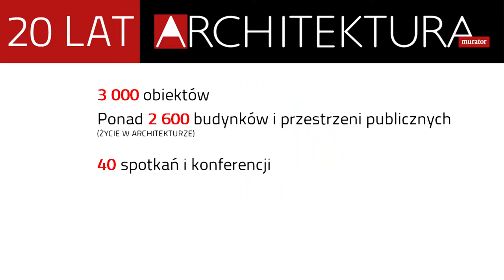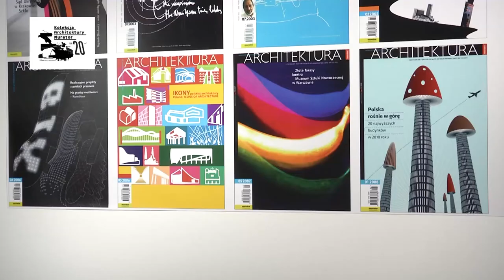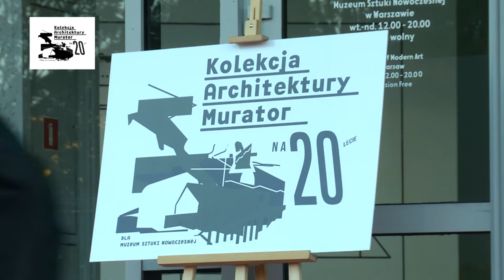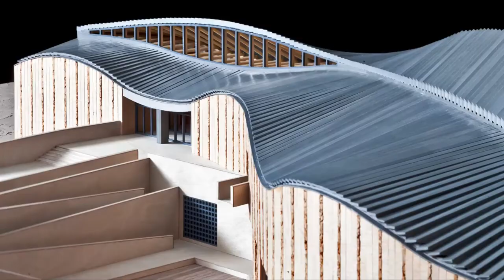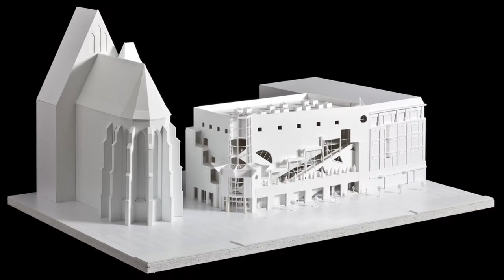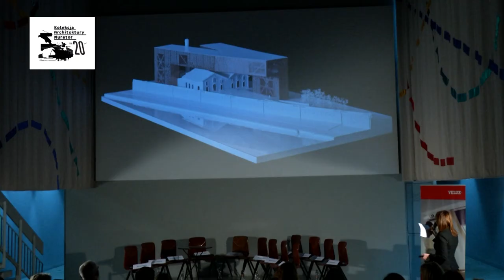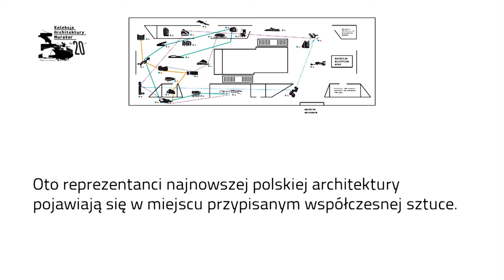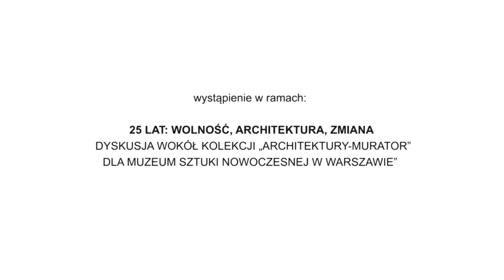Ewa P. Porębska – o koncepcji Kolekcji „Architektury-murator” dla Muzeum Sztuki Nowoczesnej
Wypowiedź Ewy P. Porębskiej redaktorki naczelnej miesięcznika  "Architektura-murator", w czasie spotkania dyskusyjnego poświęconego kolekcji - 9 października 2014 w Muzeum Sztuki Nowoczesnej w Warszawie.
Z okazji jubileuszu 20-lecia „Architektury-murator” i 25-lecia odzyskania wolności „Architektura –murator”  zainicjowała powstanie bezprecedensowej w Polsce kolekcji architektonicznej, w której skład weszło 25 makiet wybitnych obiektów zrealizowanych w Polsce po 1989 roku.
Wyboru budynków dokonał wspólnie zespół miesięcznika „Architektura-murator” i Muzeum Sztuki Nowoczesnej. Każda z makiet ofiarowanych Muzeum została szczegółowo opisana, a obiekt, który reprezentuje - zanalizowany w kontekście historii polskiej architektury współczesnej.
Kolekcja "Architektury-murator”, po dwóch miesiącach prezentacji w głównej sali wystawowej  Muzeum Sztuki Nowoczesnej, dołącza do na stałe do zbiorów muzeum.
Czas trwania wystawy: 2 października 2014 - 4 stycznia 2015

Idea kolekcji i kuratorka wydarzenia: Ewa P. Porębska
Kurator ze strony Muzeum Sztuki Nowoczesnej: Tomasz Fudala
Projekt wystawy, grafika: Artur i Magdalena Frankowscy (Fontarte)
Wyboru 25 obiektów dokonali: zespół miesięcznika "Architektura-murator" i Muzeum Sztuki Nowoczesnej w Warszawie : Agnieszka Dąbrowska, Tomasz Fudala, Joanna Mytkowska, Michał Nitychoruk, Ewa P. Porębska, Katarzyna Szadkowska, Grzegorz Stiasny, Anna Żmijewska, Tomasz Żylski
Asystentki kuratora: Karolina Filip, Klementyna Świeżewska
Prace koncepcyjne: Agnieszka Dąbrowska
Opisy obiektów: Tomasz Żylski
Realizacja wystawy: Michał Ziętek
Tłumaczenie: Barbara Gadomska, Marcin Matukiewicz, Nathaniel Espino, Grzegorz Stompor
Strona Artur Bożek, Agnieszka Skolimowska
Organizatorzy:
Miesięcznik "Architektura-murator", Muzeum Sztuki Nowoczesnej w Warszawie
Patronat:
Minister Kultury i Dziedzictwa Narodowego prof. Małgorzata Omilanowska
Instytut Adama Mickiewicza